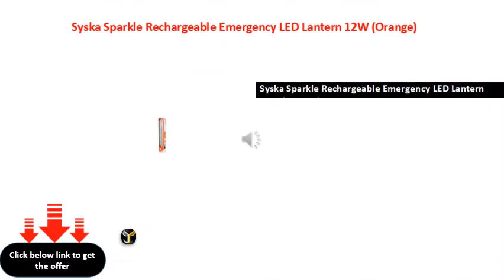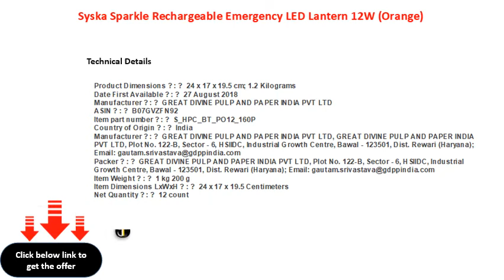Syska Sparkle Rechargeable Emergency LED Lantern 12W Orange